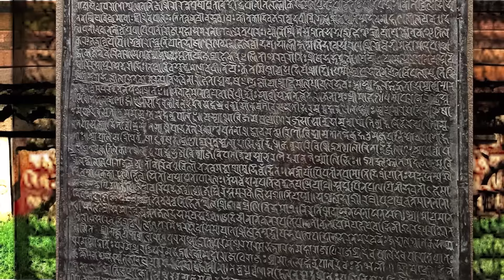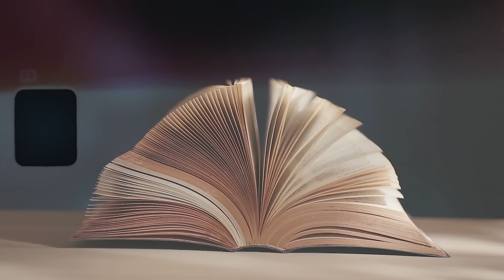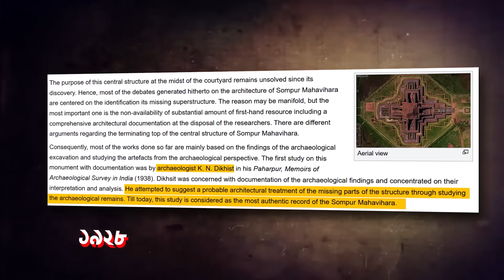১২০০ বছর আগে ১০ তলা দালান বানিয়েছিল বাঙ্গালিরা ? Walking Through Sompur Mahavihar | Labid Rahat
HSC & Admission ব্যাচের জন্য চর্চার স্পেশাল সাবস্ক্রিবশন

Video Edit:
1. Labid Rahat

Greetings, I am Labid Rahat, a Mechanical Engineering graduate from RUET. Aside from my engineering background, I have a strong passion for maps and history. This has led me to create videos centered around maps, covering topics such as history, geography, International Politics, and much more. My aim is to provide an immersive experience that combines maps with historical and geographical knowledge, guiding you through the wonders of the past and present. If you're interested in staying connected, please do follow me on other social media platforms.
Sources:
4. বেড়াই সোমপুর বেড়াই পাহাড়পুর by মোহাম্মদ মোশাররফ হোসেন

Timestamp
0:00 Intro
00:48 Historical Overview
06:41 ১২০০ বছর আগে কেমন ছিল সোমপুর মহাবিহার ?
11:57 এশিয়া মহাদেশের সবথেকে মাস্টারপিস বুদ্ধ মূর্তি
14:50 এখনের পাহাড়পুরের নিচে আরো স্ট্রাকচার আছে ?
23:26 যে মিথগুলা পাহাড়পুরকে ঘিরে আছে
28:45 কিভাবে সোমপুর আর নালন্দা বিশ্ববিদ্যালয় কানেক্টেড ?